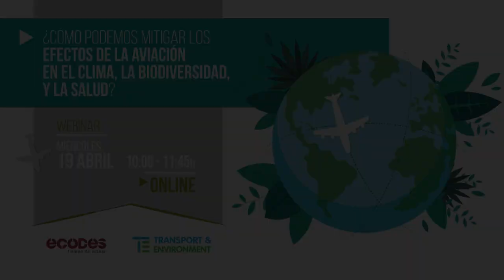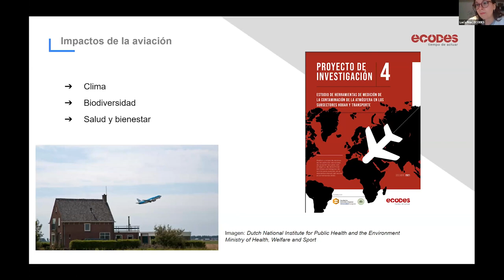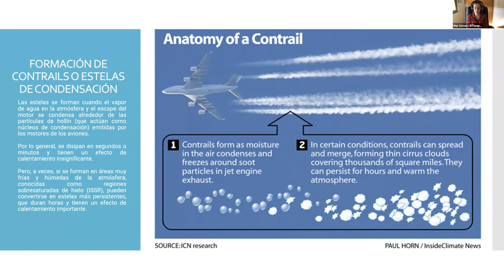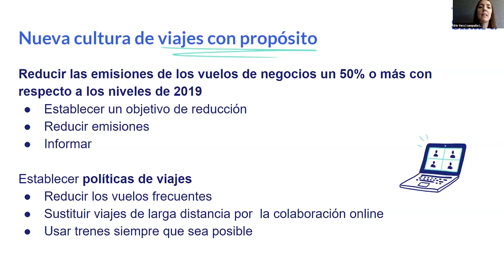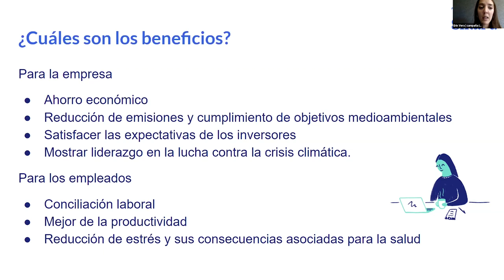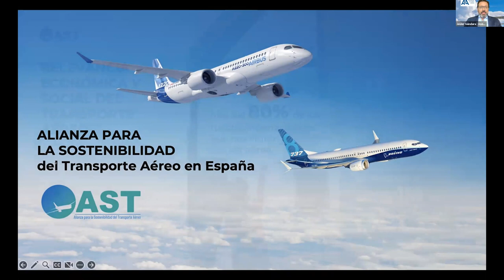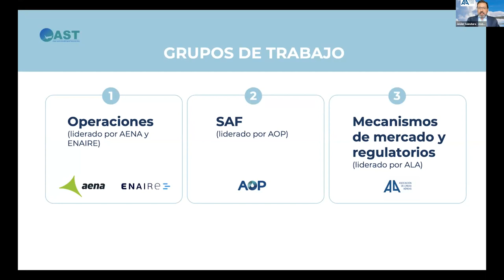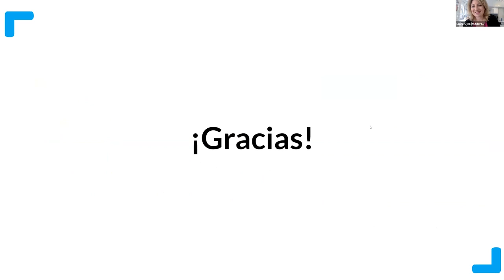Webinar |¿Cómo podemos mitigar los efectos de la aviación en el clima, la biodiversidad, y la salud?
En esta sesión online en Zoom organizada por ECODES, con el apoyo de Transport and Environment (T&E), se explica cómo podemos mitigar los efectos del sector de la aviación en los próximos años y se analiza los avances legislativos y tecnológicos que se están llevando a cabo en España y Europa. También se lleva el foco hacia los impactos actuales de este sector en el clima, la biodiversidad y la salud de las personas.